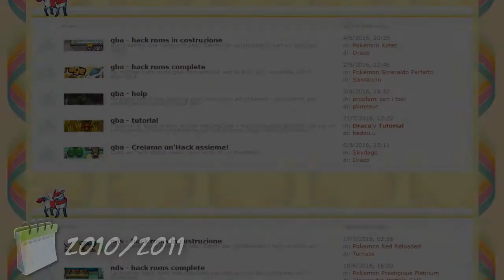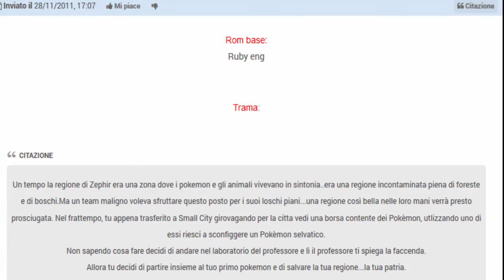Il Fenomeno "Bisharp" - Hack Roms Pessime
Questa volta mi son gettato sulle hack di Bisharp; non l'avreste mai detto, eh?
L'hacker rimase in attività nel periodo 2011/2014, per poi sparire dalla scena (probabilmente perché si è ritirato). C'ha lasciato ben 5 hack, delle quali parlerò proprio in questo video.